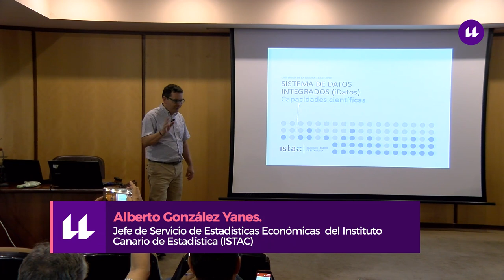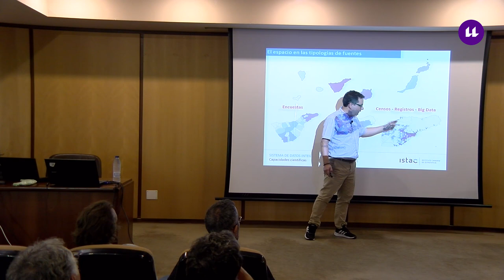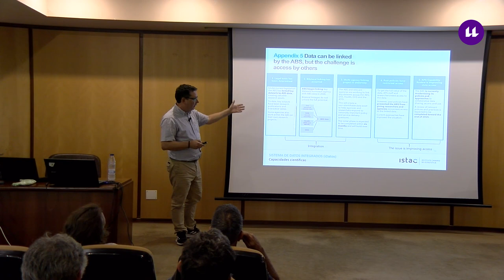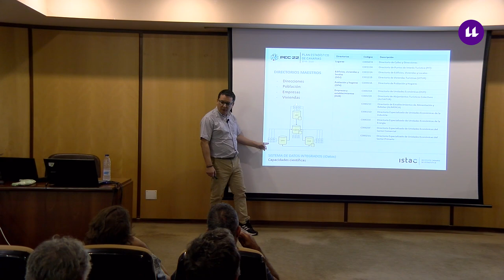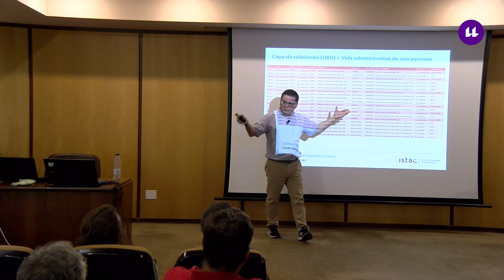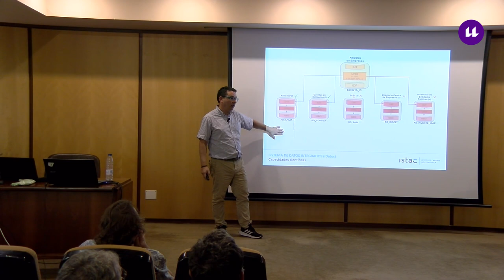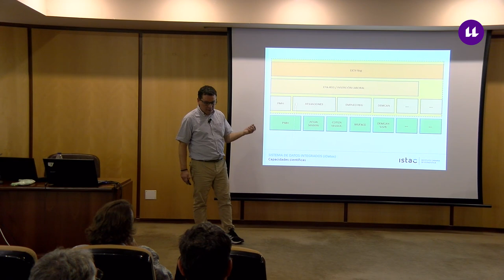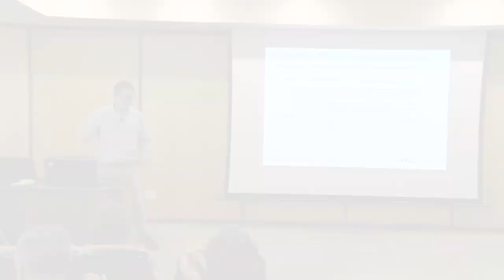Alberto Glez. Yánes (Capacidades analíticas del sistema de datos)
Ponencia de: Alberto González Yanes.  Jefe de Servicio de Estadísticas Económicas  del Instituto Canario de Estadística (ISTAC).

Capacidades analíticas del Sistema de datos integrados (idatos) para fines científicos.